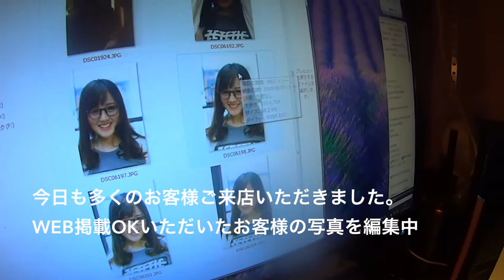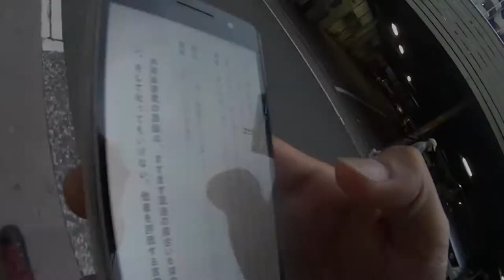やっぱり店頭はとっても楽しい 銀座のお客様方 エベレストに行ってきます！244/1000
やっぱり店頭はとっても楽しい　銀座のお客様方

2017年4月1日より6月15日までエベレストに行ってきます！ただのメガネ屋、山の経験もまったくない３児のパパが家庭や、色々なものを壊さずエレベレスト登頂まで、毎日の山に関係なく、何の変哲もないことまで、裏も表もひたすら毎日UPします。登頂するまで、毎日、毎日UPします。登山自体も勿論ですが、家庭と仕事と登山の同時進行が、いかにしてエベレストの麓に立てる状況を作れるかが一番難しいと思う今日この頃。なおメガネ屋なので、ブログの最中には毎日無駄にメガネの紹介もしていきます。

◾️今後の予定

2015年7月ロシアの7サミット エルブルース 5.642m。

2015年末。7サミット アルゼンチンのアコンカグア 6.962ｍ。

2016年6月ペルー ワスカラン 6.768m。

2016年9月ネパール マナスル8.156m 。

2017年4月1日より6月15日アイランドピークを通って、エベレスト8.848m。